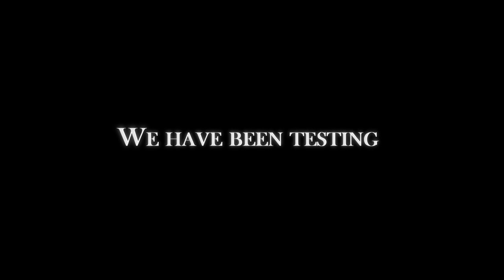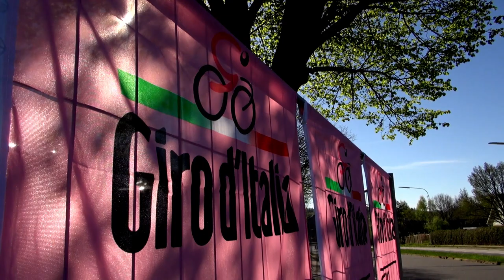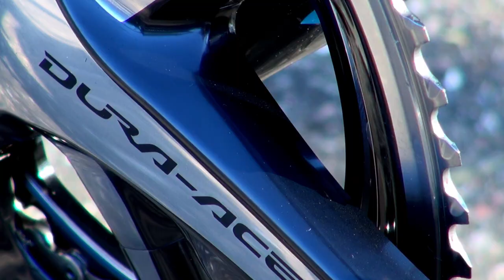Shimano Dura-Ace 9000 & Di2 9070 - THE MOVIE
DA-9000 The road from development to victory!